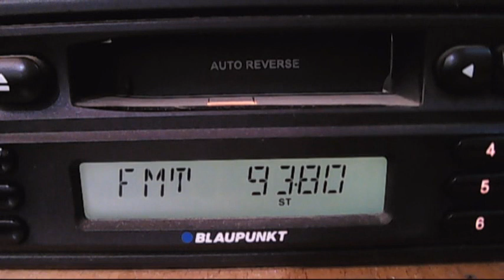fm dx focus fm buzau si pro fm 12:16